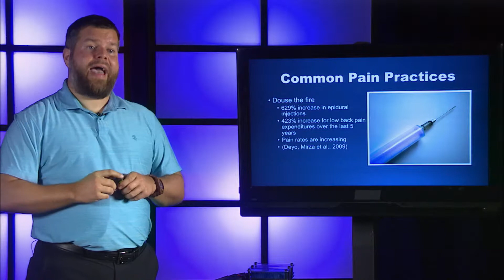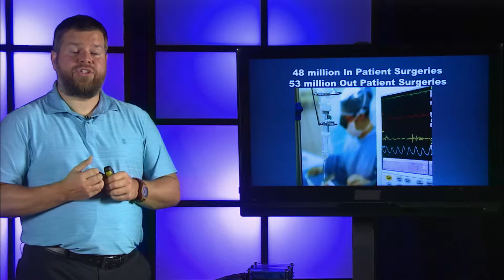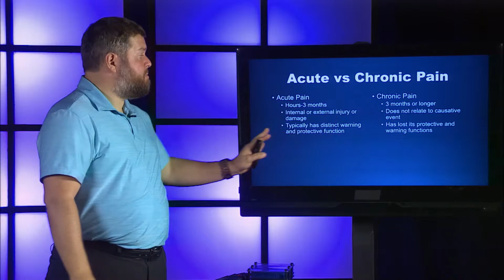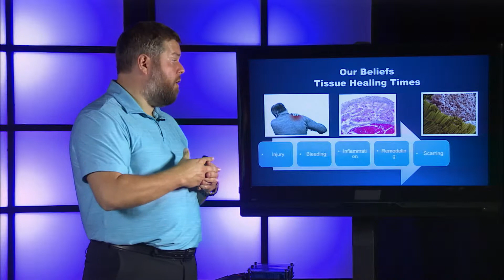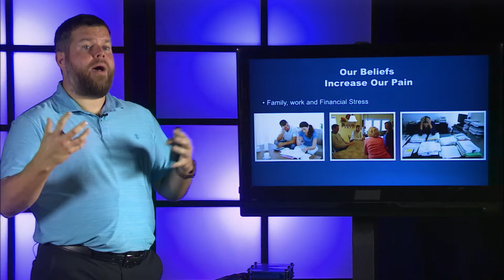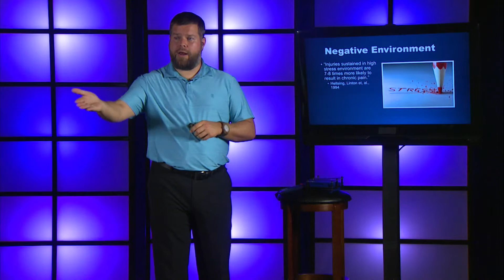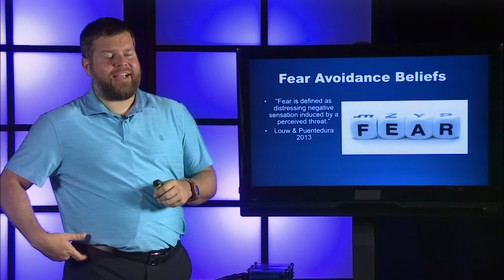05 RTR Pain Science Part 4 Common Pain Practices and Failed Treatments